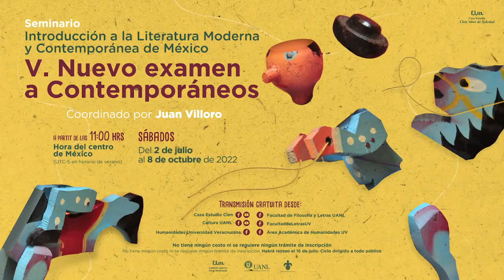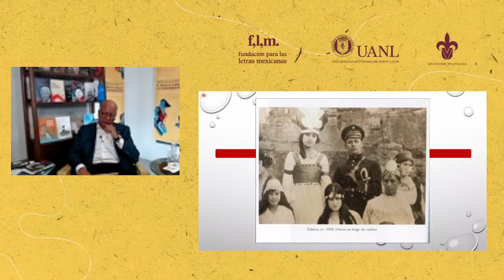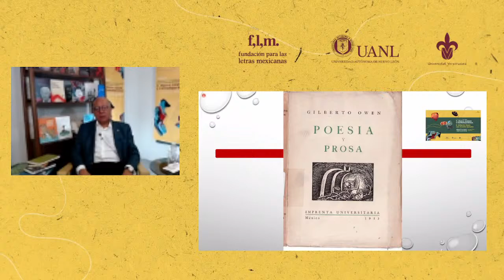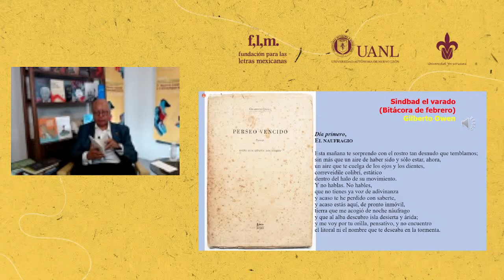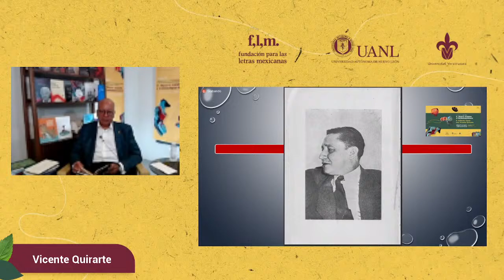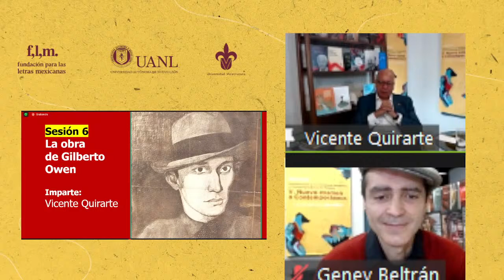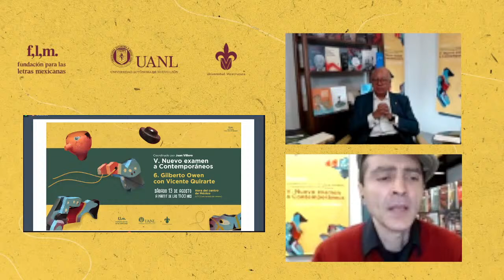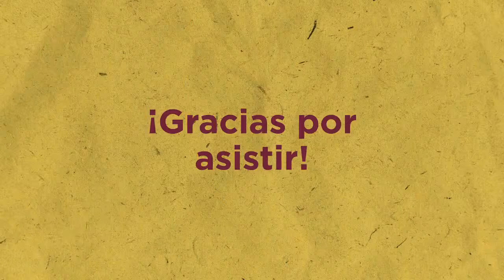Nuevo examen a Contemporáneos. Sesión 6: Gilberto Owen, por Vicente Quirarte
GilbertoOwen es el autor de El libro de Ruth y Perseo vencido y este sábado 13 de agosto será el tema de la nueva sesión en nuestro módulo NuevoExamenAContemporáneos.
Tendremos como ponente a VicenteQuirarte.